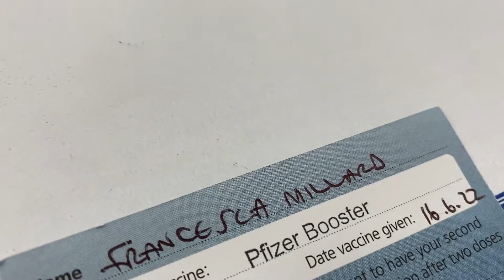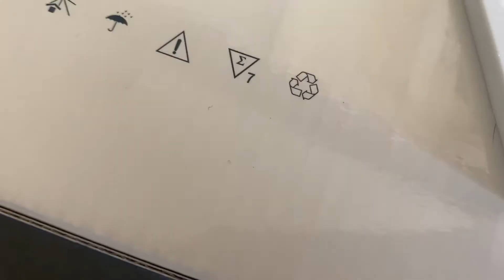A Week in the Life - medical appointments edition!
Hello! Here is just a snippet of what infusion week is like for me - some covid rules have changed so is slightly different to how it has been for the past two years!